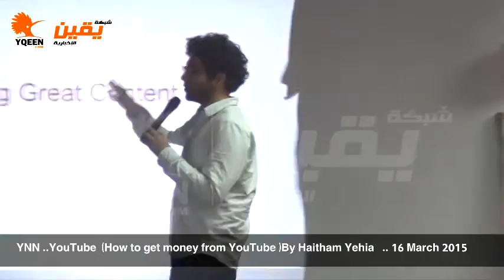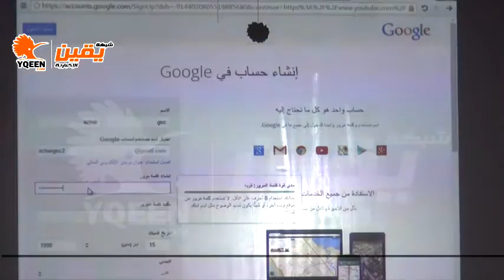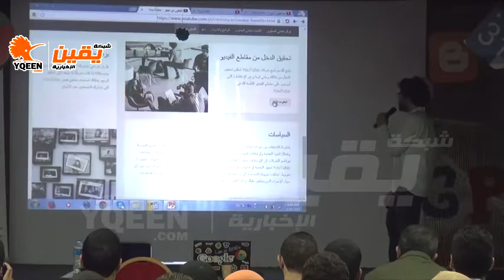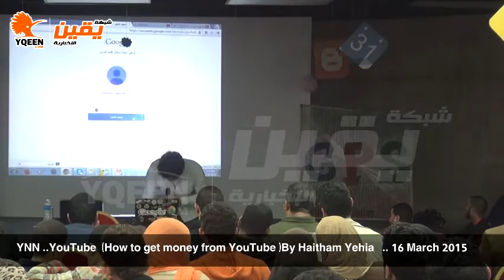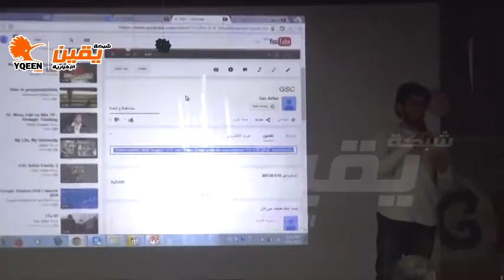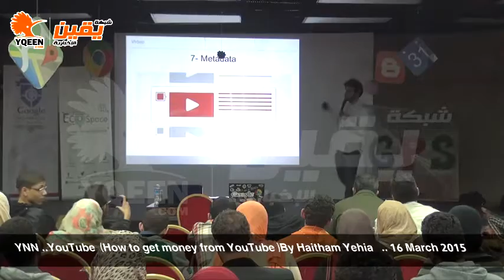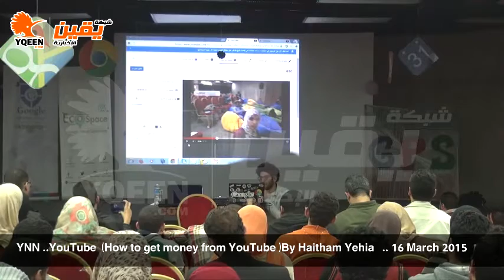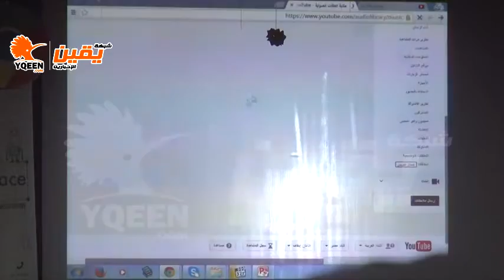يقين | YouTube How to get money from YouTube By Haitham Yehia